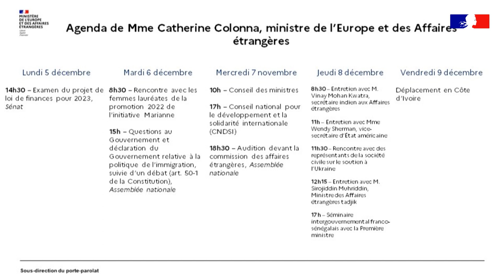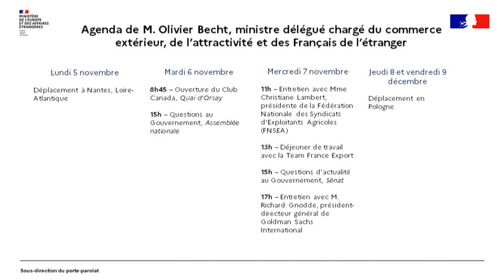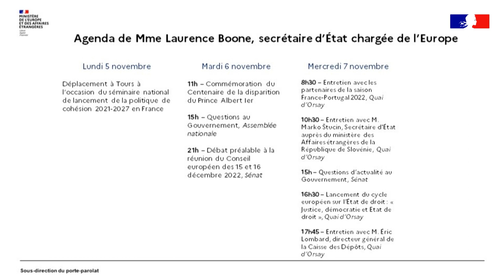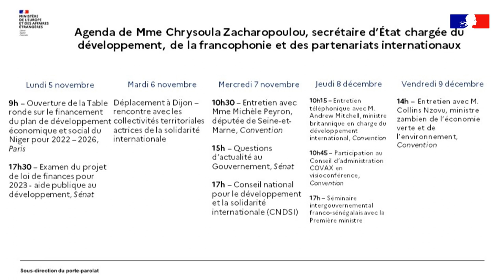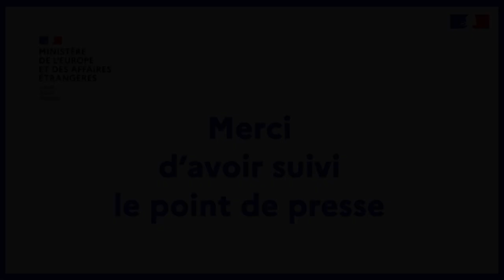Point presse live de la porte-parole du MEAE (08/12/2022)